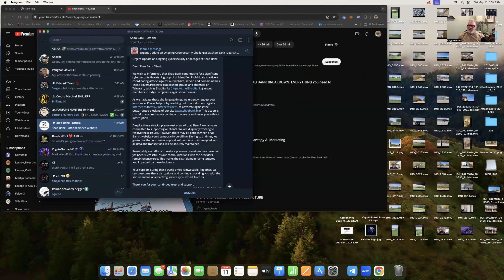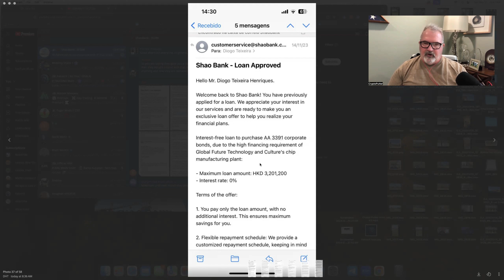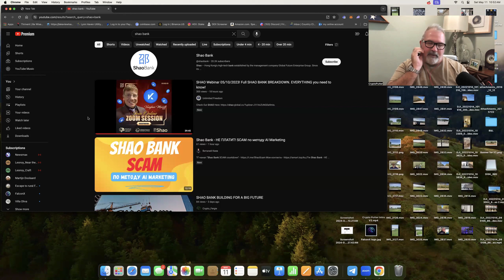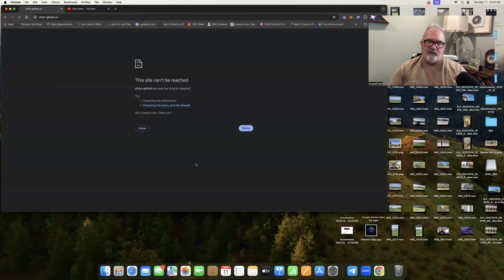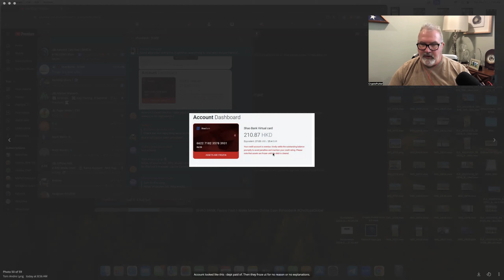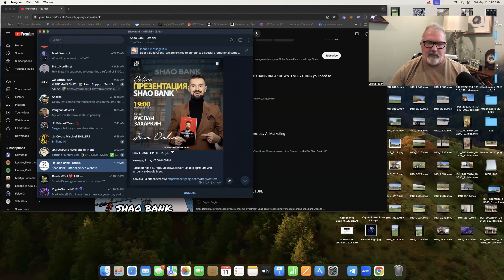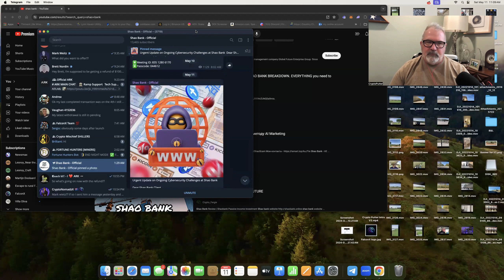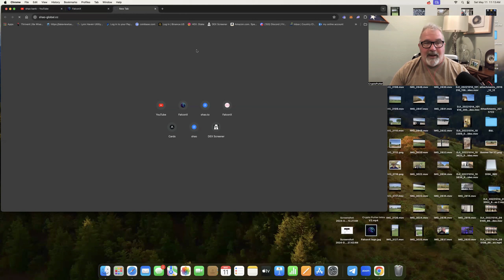What is going on ShaoBank! Must watch great ALPHA.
Do Your Own Research Please!